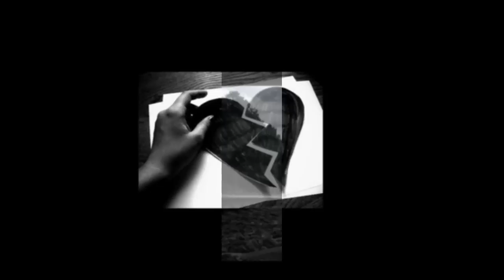Ağadadaş Ağayev - Ayrılıq